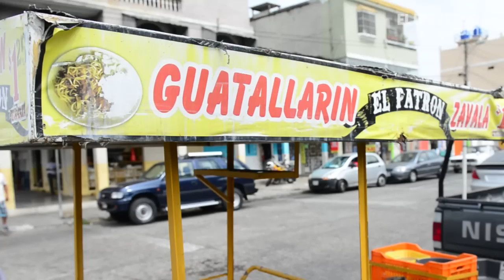Guatallarín, un plato que se sirve al paso en Guayaquil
“Este es un plato popular que se lo comía ya hace 45 años en Guayaquil. En las tardes y las noches lo comían trabajadores. Ahí por la zona de los cines (Colón, Pío Montúfar, entre otras) se ponían unas señoras. Tenían la guata y el tallarín, ahí lo mezclaban. Yo iba a comer de niño; a 2 reales vendían el plato”, cuenta Hugo Tuárez Zavala, de 52 años, quien hace 4 años  decidió salir a las calles para tener un ingreso económico.